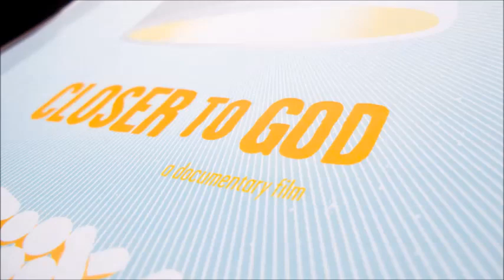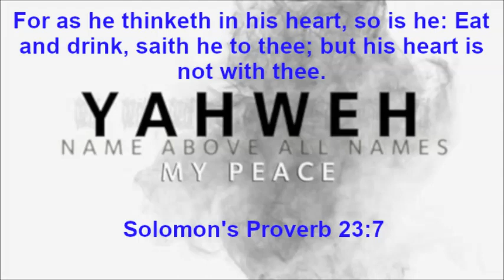THE ILLUSION AND THE GAME ~ by Govinda Tidball